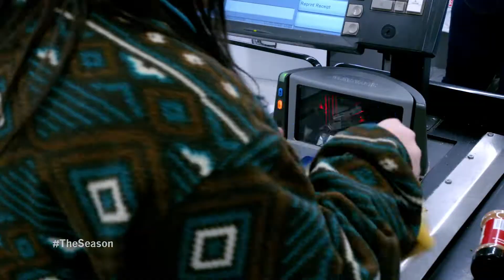Thanksgiving Baskets: Episode 13 (2018)